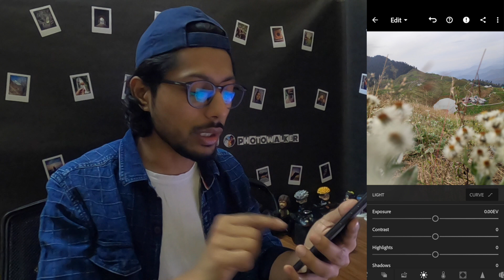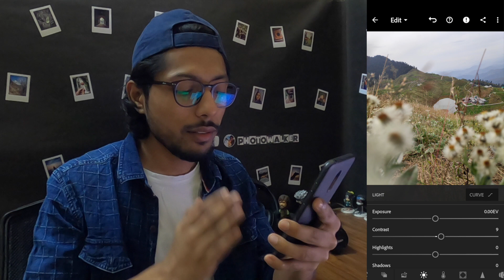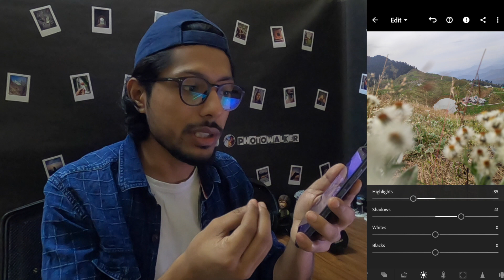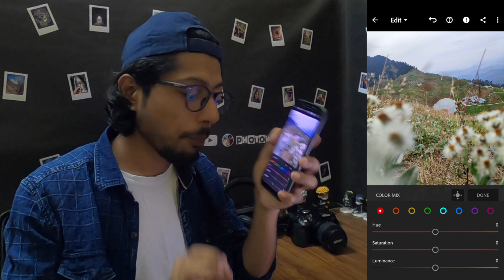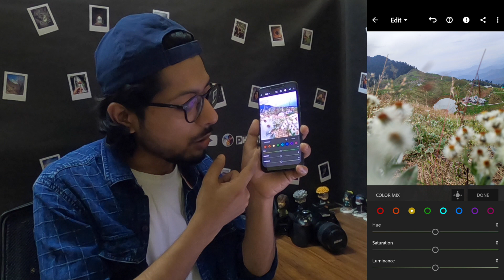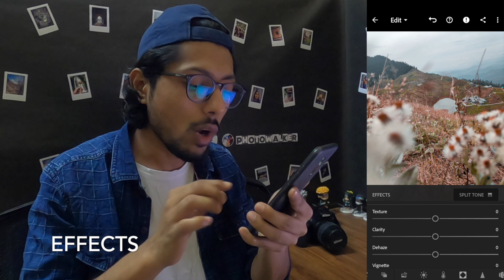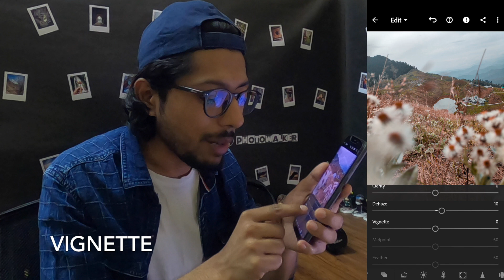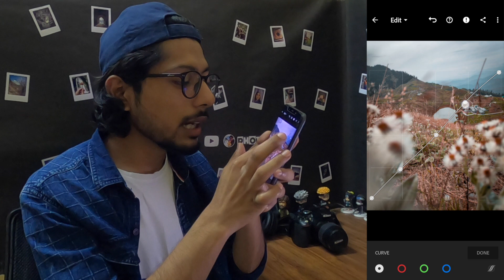How to Edit Photos in Lightroom Mobile Like a Pro | BASIC Lightroom Mobile Tutorial in HINDI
How to edit photos in lightroom mobile like a pro? How do you edit your photos? Which app do you use to edit your photos? How to edit photos in mobile? Lightroom editing kaise kare? These are the most asked questions in the comments of my videos. So, I thought of making a video on lightroom mobile tutorial in Hindi to show all of you how to edit photos in lightroom mobile app. I hope you can also learn how to edit pictures in lightroom mobile in this easy tutorial.

Please use ClickWithWalker on your instagram photos so that I can easily find them and connect with you guys! I hope you all like this LightroomMobile video and be able to do your own LightroomPhotoEditing for your instagram.